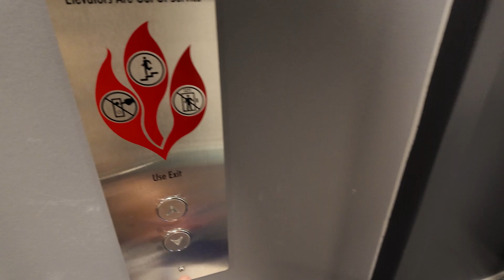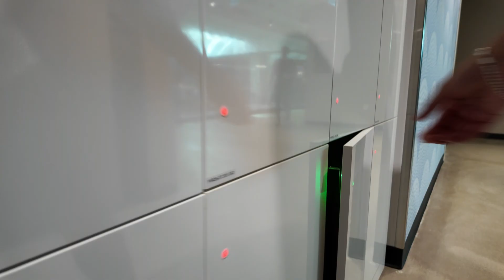My Last Day as an Amazon Intern | Honest Review of the SDE Internship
After an incredible few months as a Software Development Engineer Intern at Amazon in Vancouver, I’m wrapping up my final day—and giving you the inside scoop.

In this video, I’ll take you through what my daily work as an intern actually looked like, pros and cons of working at Amazon as well as advice for prospective future interns.

Timestamps:
0:00 - Last Day as an Amazon Intern
0:19 - UBC Campus
1:01 - Downtown Vancouver
1:37 - The Post
2:02 - 7th Floor
2:40 - Office Cafe
3:06 - Office Tour
4:33 - Work Sesh
4:47 - Team Suite
5:09 - SDE Internship Overview
6:54 - Return Offers
8:44 - Pros and Cons
11:33 - Advice for Potential Interns
12:36 - SUBSCRIBE!!
12:43 - Another Pro
13:05 - Lunch
13:37 - Meeting with Manager
14:00 - Final Thoughts